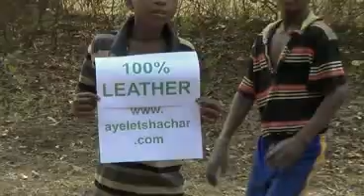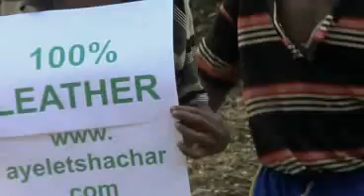100% Leather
Indian boys like Ayelet Shachar belts!